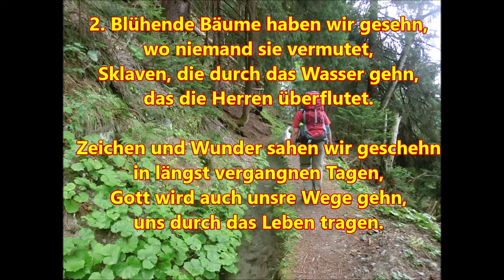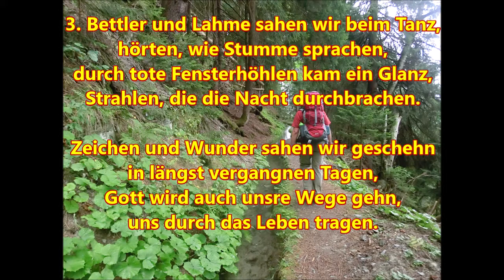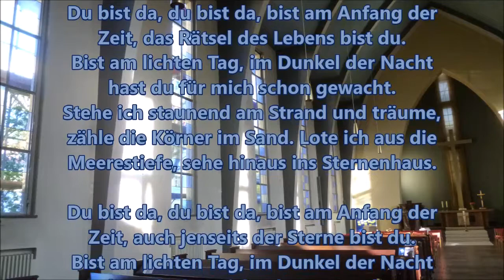Mittwoch 15 April